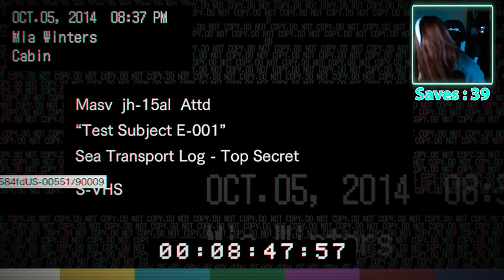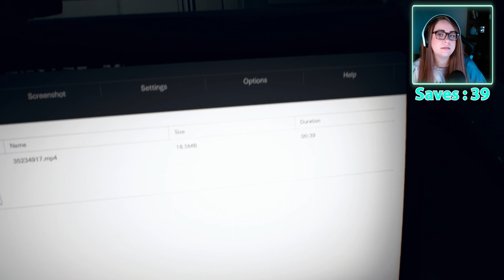First Time Playing Resident Evil 7 - Mia's Ending Part 1